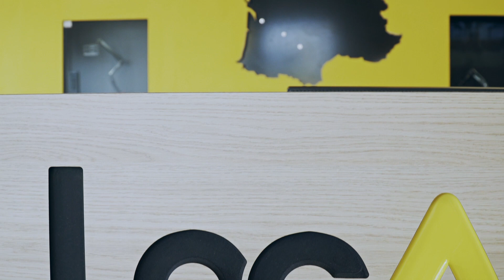Locamod Agen change d'image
Locamod poursuit son évolution avec le relooking de son agence d'Agen ! Une équipe efficace, du matériel neuf, des agences accueillantes, nous  accélérons vers notre Cap 2022.